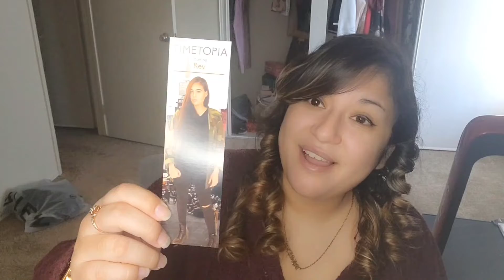MMDV # 8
Super exciting. Book signing and sending out to a special fan. Get ready for Halloween party with me.

Timetopia: Timetopia